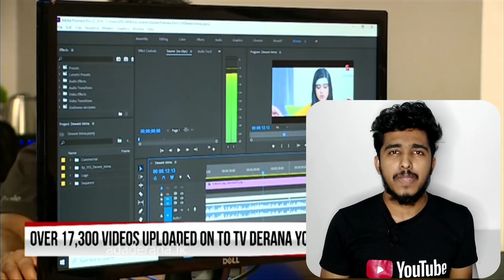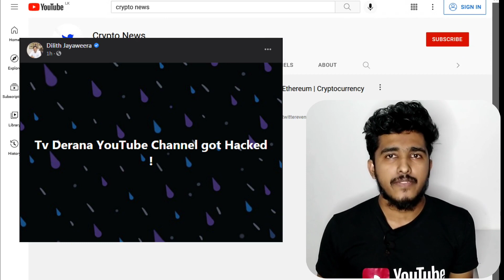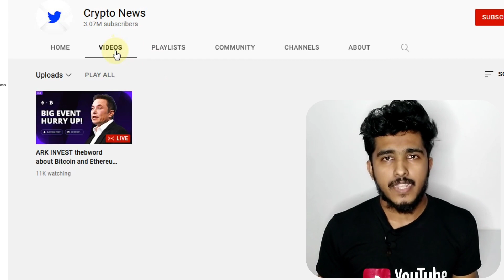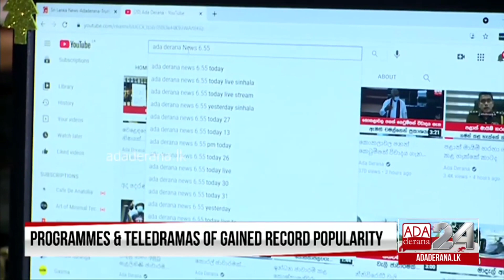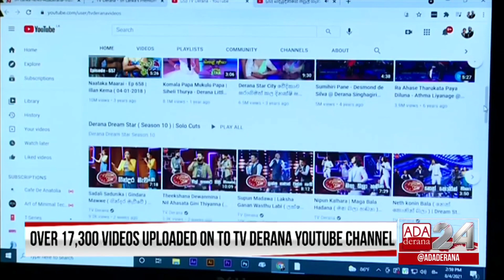Tv Derana Youtube Channel එකට මොකද උනේ ? | TV Derana Hacked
TV Derana Youtube Channel Hacked.
video clips - Tv derana youtube channel , youtube , facebook